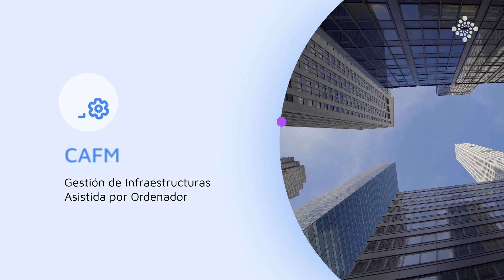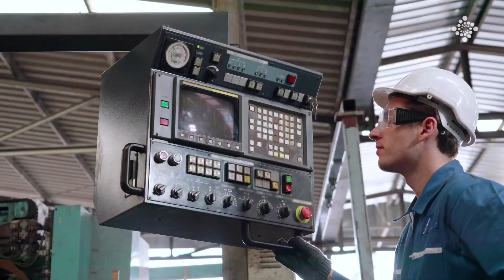¿Qué es un software de gestión de mantenimiento?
Un software de gestión de mantenimiento es un sistema digital que te permite realizar de forma eficiente todos los procesos de mantenimiento que necesita tu empresa, ya sea mantener contabilizados tus activos, crear planes de mantenimiento y generar órdenes de trabajo hasta llegar a su cumplimiento de manera segura y eficiente.

Dentro de los tipos de software de mantenimiento podemos encontrar los siguientes:
✅  CMMS/GMAO, enfocado en la gestión de problemas de activos físicos.
✅  EAM, este programa se utiliza para la gestión de activos físicos de la empresa.
✅  CAFM, este te ayuda a gestionar activos, instalaciones y personal, dentro de un espacio provisto.

En Fracttal sabemos que el mantenimiento requiere una atención constante y desafiante en todos los sectores. Es por eso que te ofrecemos nuestra Plataforma de Mantenimiento Inteligente para ayudarte a aumentar la vida útil de tus activos, ahorra tiempo y dinero, incrementar la productividad y mucho más.

En este video te explicamos las ventajas y beneficios que un software de mantenimiento puede ofrecerte a ti, a tu equipo y a tu negocio.

Bienvenid@ al Mantenimiento Inteligente 🚀